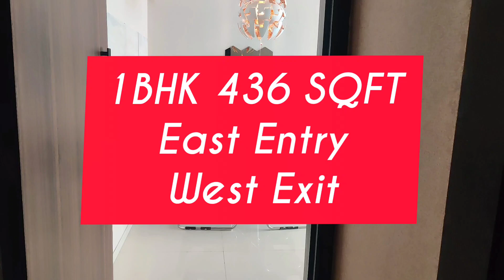LOTUS RESIDENCY 1BHK 436 SQFT RAM MANDIR STN WEST M-9167163182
NO BROKERAGE ! NO COMMISSION ! NO FEES !

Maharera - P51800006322